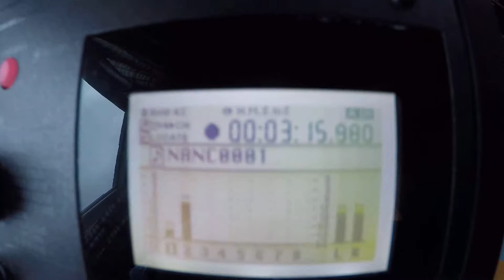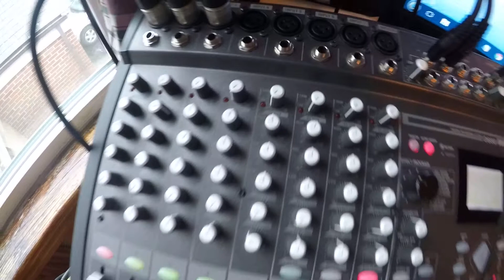Behind the scenes look at Schmidlap Studio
A real brief peek during recording a song with Nancy. Brief cause I don't want to let any of my secret techniques out of here.